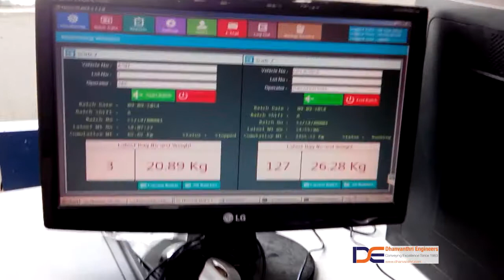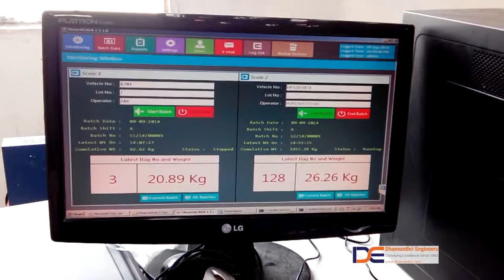Warehouse Entry Bag Check weighing and Manual Sorting system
Working since 2013 at multiple locations, the system checks all the bags that are loaded per truck for their weights, lot numbers, truck numbers and locations in the warehouse. Accordingly, the reports are generated in the SQL Software and sent to HQ for information. The stacking locations as per lots are indicated to the operators at each pallet location for manual stacking of pallets.